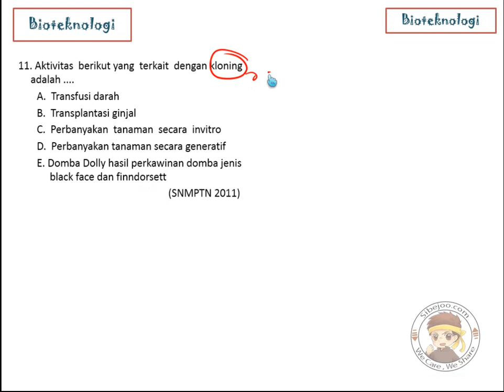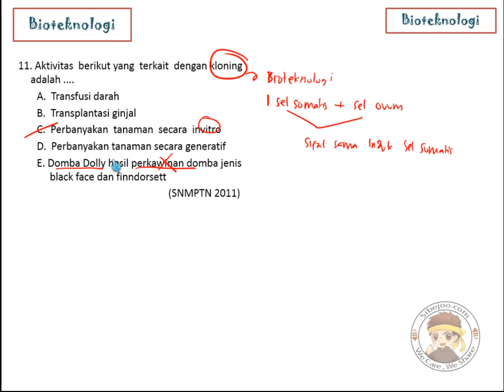bioteknologi no 8